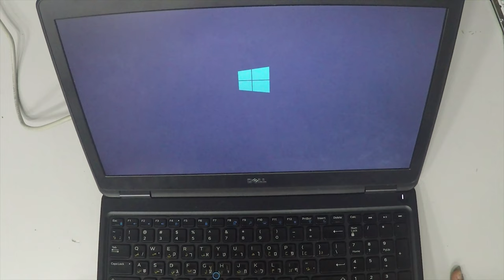Dell Latitude E5550 HDD SSD Replacement 4K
Hello, Tubers - In this video, I disassemble the back cover, take out the inside SSD and show you how to do it.   :-)
2- Buy E-Durable Pro Bit Driver Kit + Plastic Pry Bar
13- Buy 4G DDR3 PC3 10600 RAM
14- Buy 8G (4GX2) DDR3 PC3 10600 RAM
15- Buy 4G DDR3L PC3L 1600 RAM
16- Buy 8G (4GX2) DDR3L PC3L 1600 RAM
17- Buy 8G DDR3L PC3L 1600 RAM
18- Buy 16G (8GX2) DDR3L PC3L 1600 RAM
19- Buy 4G DDR4 PC4 2133 RAM
20- Buy 8G DDR4 PC4 2133 RAM
21- Buy 16G DDR4 PC4 2133 RAM